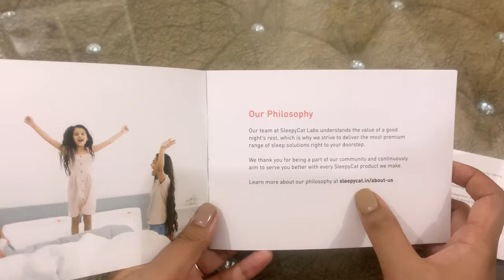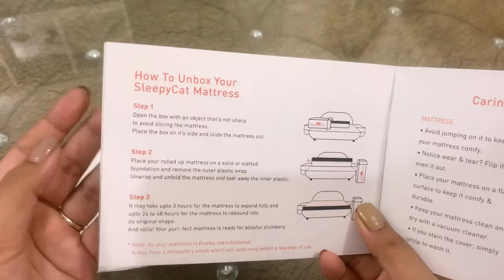Huge UNBOXING || SleepyCat Plus Mattress, Foam Pillows & Cuddle Pillow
Hahdam taka mut theih hi ka ngai pawimawh tawp a, tunah chuan SleepyCat mattress zarah zana hahchawlhna khum duhthusam kei leh ka chhungte'n kan nei ta a ka lawm takzet..hehe. Heng SleepyCat products hote hi taksaa deh an nuam em ema, hypoallergenic an ni bawk a; zana tui taka mutna'na duhthusam ani. Zing thawh harsat sa tawh naklaiin tunah chuan a harsa lehzual sawt dawn anih hi. Mahse tunah chuan ka bula mute tan pawh a harsa ve tawh ngei ang le haha!

In hman hunah in experience-te min lo share ve ngei dawn nia! :)

~essie